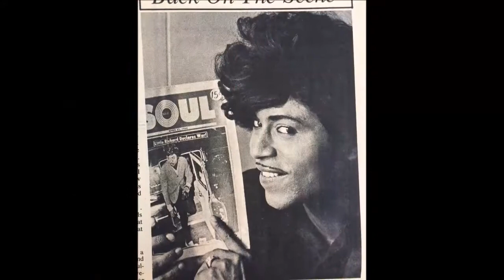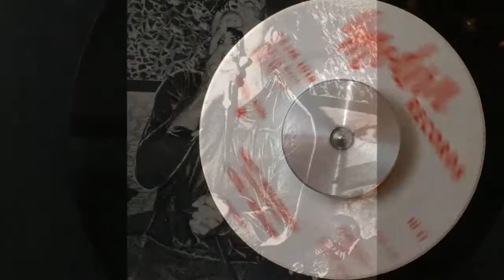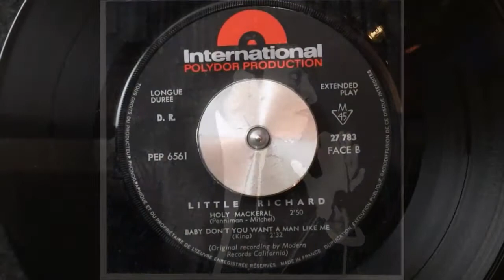Holy Mackeral (Filleted version) ~ Little Richard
Richard's 1966 Soul rocker for Modern records should have been a bigger hit but as so often during Richard's career it got lost. Here it is filleted and with some added flavours that are not in the released version. the fans will know!. A Metropolitan Soul Fave Rave !